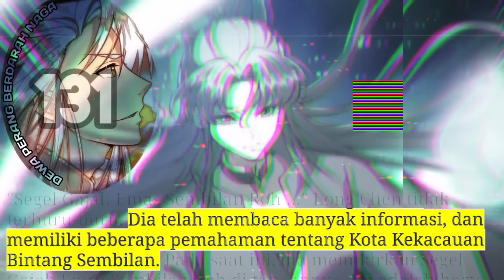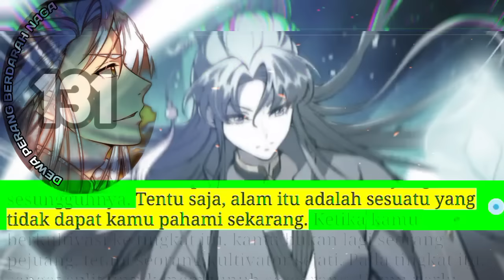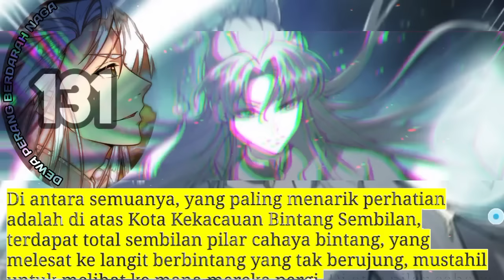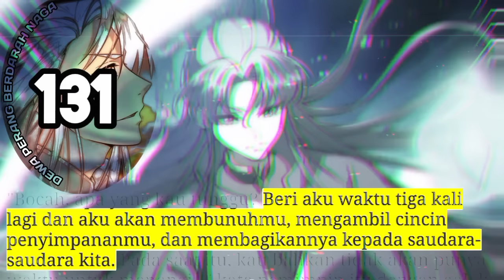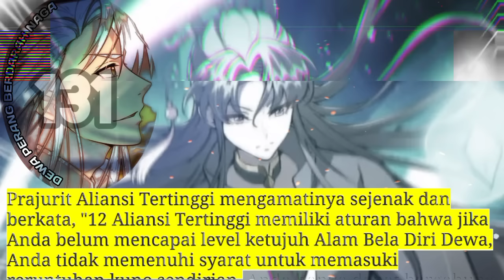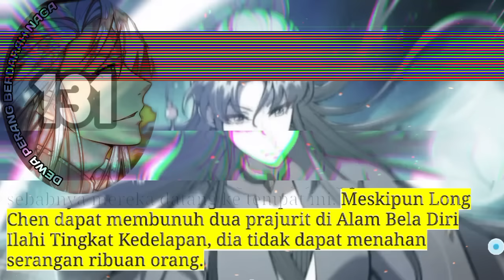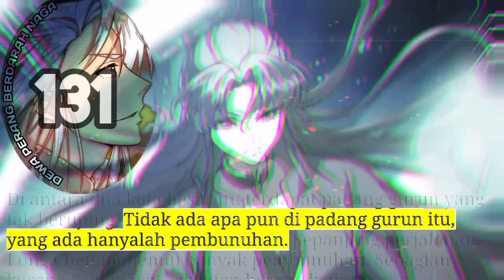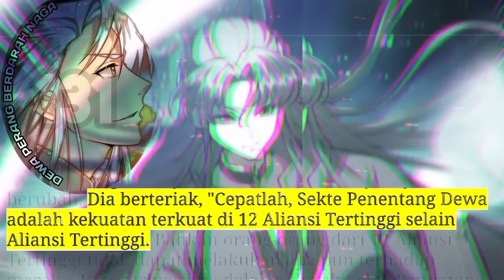Dewa Perang Berdarah Naga season 131